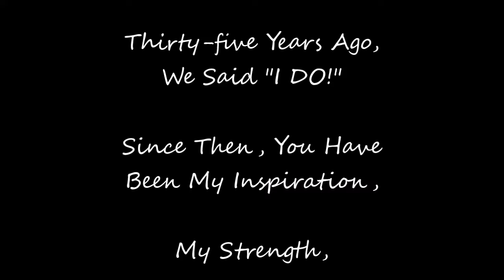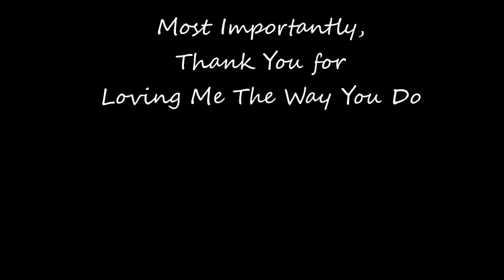35th Wedding Anniversary - Through the Years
Thirty five years ago, I married my best friend.  I wouldn’t change a thing!

When I was in the Marine Corps. in the early to mid ‘80s, my unit traveled extensively across the country.  Sometimes, we would go out of the country as well to places like Canada, Cuba, Bermuda, etc.  One of our annual trips we took was to Dallas every year to perform at the State Fair of Texas where we would be on an average of three weeks.  It was during this trip in 1984 when I met a young lady named Karen Shepherd.  I had no way of knowing that, at that precise moment, I had just met the woman I would spend the rest of my life with.

Karen was friends with Vanna Walker, and Vanna had friends in my unit.  On the day that Vanna came to the hotel where we were staying to say Hi to a few people she knew, Karen had just happened to be with her, and since I was friends with Vanna, I was one of the people she stopped by to say Hi to.

Although we met in 1984, we didn’t start a relationship until my unit was down in Dallas in 1985.  There was a group of us that went to a club called “Pizzazz”.  That was the first time I kissed her.

I met her father Kenneth, her brother Nathan and her mother Nora while I was there.  Upon finding out I was originally from New Jersey, Nora made a reference to me being a Yankee.  I was used to it since we traveled so much to the south, but then she asked me if I was gonna be a Damned Yankee.  When she explained that a Damned Yankee was a Yankee who came to the South and stayed, I politely told her “No”, but if she wasn’t careful, I might take her daughter away.

Barely six months after that very conversation, that’s exactly what happened when Karen packed up everything she owned, said goodbye to friends and family and moved from Grand Prairie, TX to Arlington, VA to be with me.  They may say fools rush in, but only five months after that, we were married.  When you know, you know.

We started our family immediately with the birth of our first daughter Jessica, and then followed up with our second daughter Amanda two years later.  As time went on, our family grew again when we welcomed Jessica’s husband Chris and just like the timing with the girls, welcomed Amanda’s husband Sean two years later.  Most recently, in 2019 we welcomed our Granddaughter Fiona.  Our family is full as is my heart, but if it’s God’s will, there’s room for more.

So today, Karen and I celebrate our 35th Wedding Anniversary…it’s been quite a ride.  There were good times as well as bad.  Hard times when we questioned if we would survive as a couple, as a family.  In the end, with the love and support of each other, we not only persevered, we thrived.  I owe her a debt I can never repay, but for as long as she allows me to, I will spend the rest of my life trying.

Not always easy, not always fun but always worth it.  We are living our best life right now, and if you’re reading this, you are part of it.

Happy Anniversary to the one that makes me whole.  I love you!